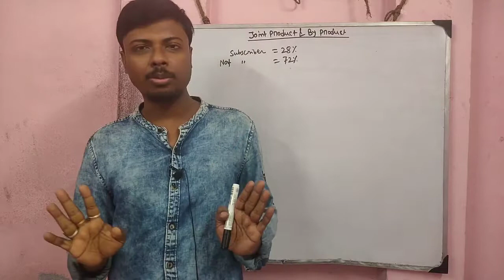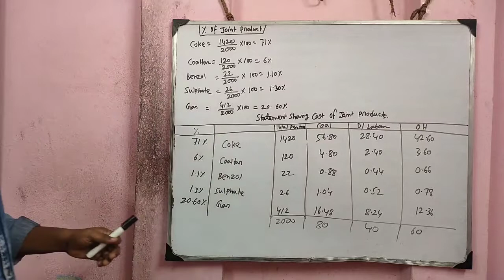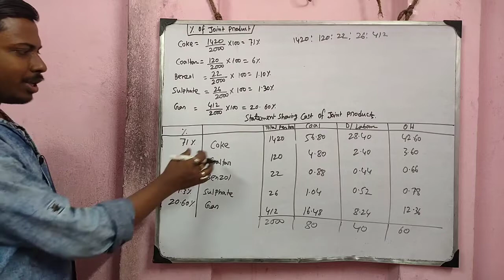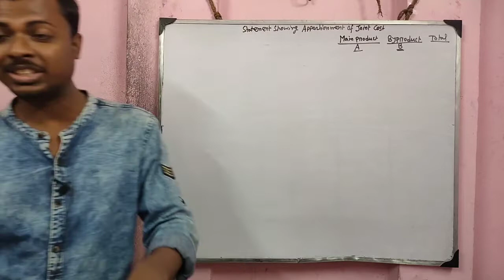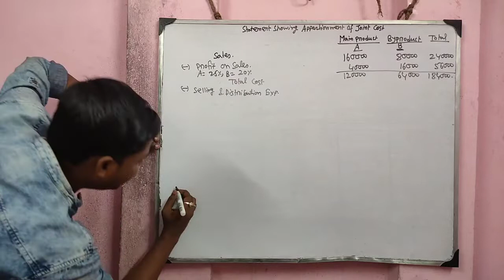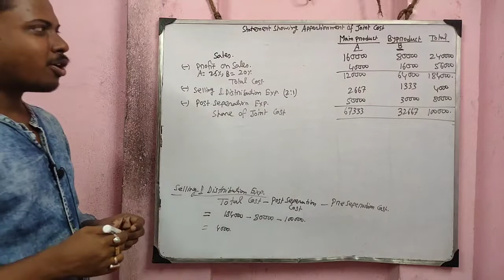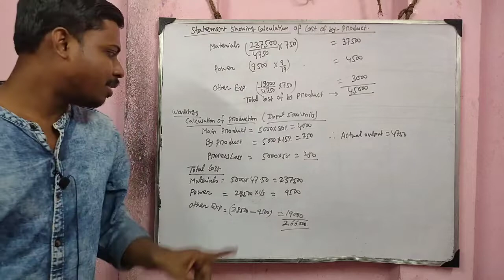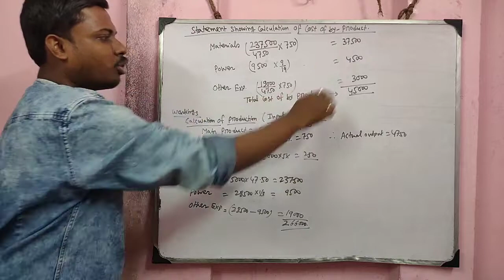Day-6 || Joint Product and By Product | Cost Accounting | B.Com 4th Semester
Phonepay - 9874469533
[Every contribution is helpful] Thanks & All the Best
Commerceguide
Commerceguide
Commerceguideprabir